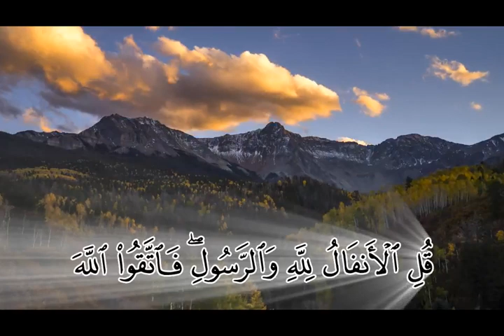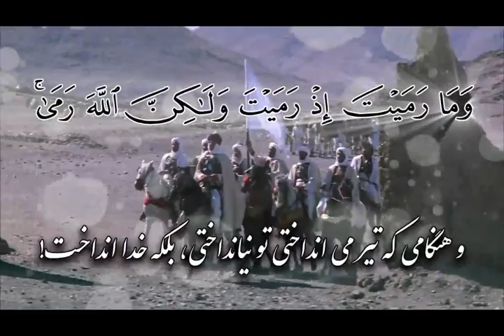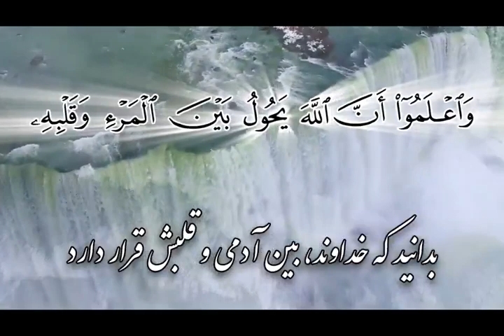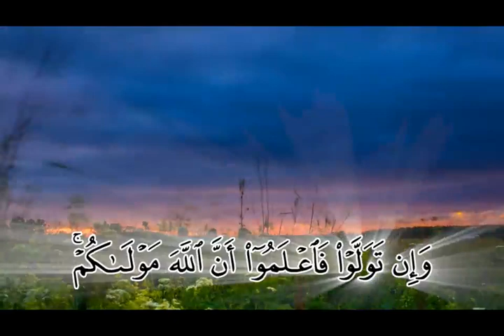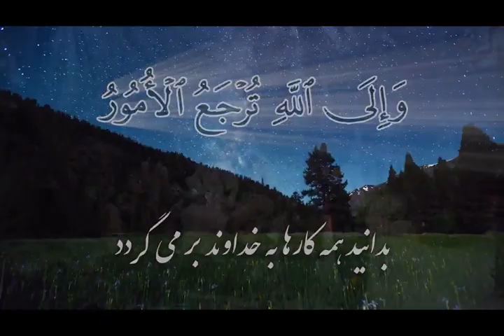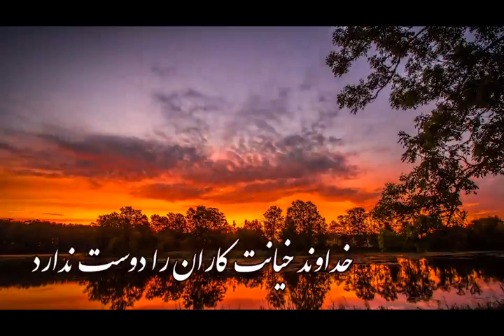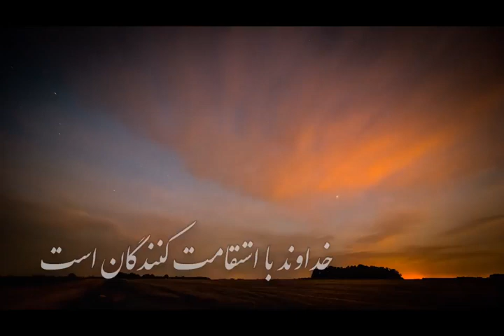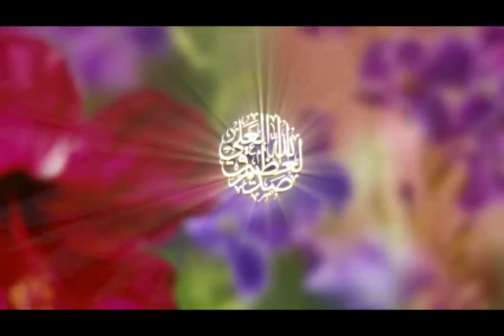ترجمه تصویری قرآن - 008 - انفال